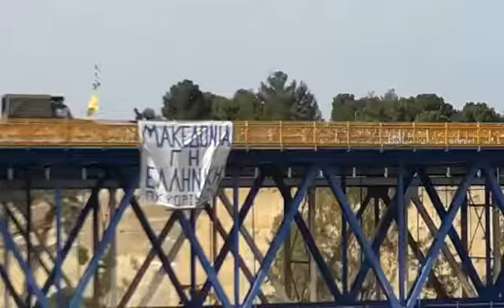ΙΣΘΜΟΣ - ΜΑΚΕΔΟΝΙΑ ΕΛΛΗΝΙΚΗ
Παρέμβαση Π.Κ.Κορίνθου